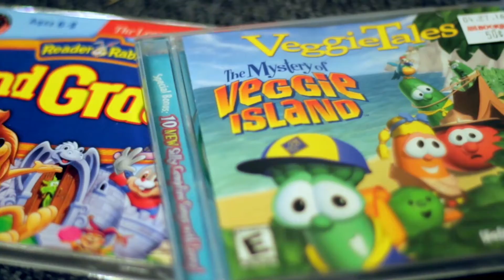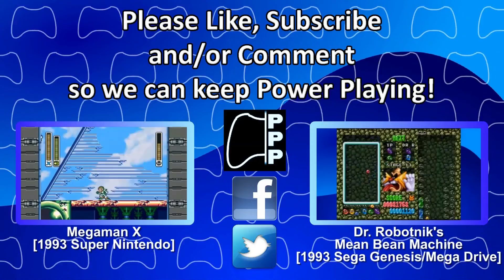[PPP] Freddi Fish 3 - The Case of the Stolen Conch Shell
With a clever setup in place to record video from an old computer, Halo brings us this special presentation! Released in 1998 from Humongous Entertainment, we present the 3rd game in the educational series known as Freddi Fish: The Case of the Stolen Conch Shell! Join Halo as he takes on this point-and-click adventure completely solo in a game, despite being geared for kids, that is filled with great animation and a good deal of voice talent.